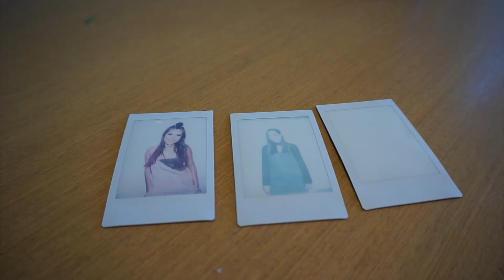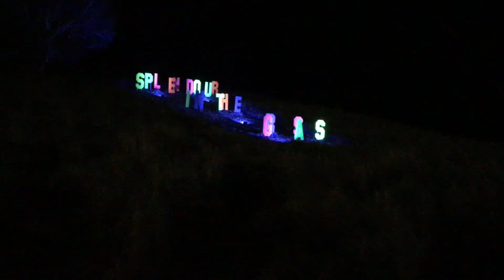SPLENDOUR VLOG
Hey babes,

Here is a lil vlog from my day at SPLENDOUR :) Enjoy xx

Outfit: Princess Polly